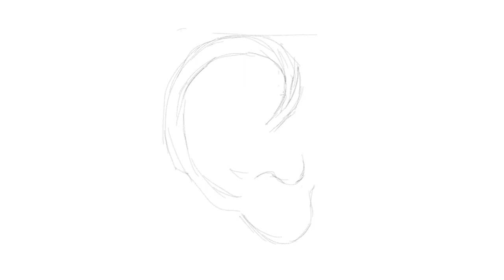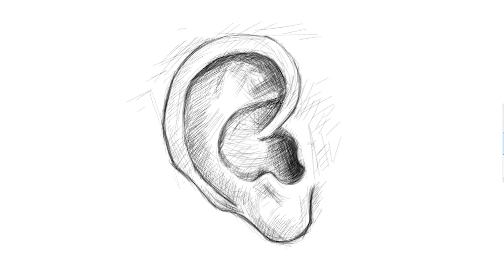Ear drawing practice. How can we draw it easily in the future ASMR Sound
Understanding the Anatomy of the Ear

Today, we’re diving into one of the most intricate yet fascinating features of the human face: the ear. Drawing an ear may seem challenging at first, but with a little understanding of its structure and some practice, you can definitely master it.

1. Basic Structure

The ear is made up of two main parts: the outer ear (the part we can see) and the inner ear, which is not visible externally. For our drawing, we’ll focus on the outer ear, also known as the pinna. The outer ear consists of several key components:

    Auricle (or Pinna): The curved structure that captures sound waves and directs them into the ear canal.
    Ear Canal: The tube that leads sound to the eardrum. While we won’t draw this in detail, it’s important to note its position.
    Lobule: The soft, fleshy part at the bottom of the ear that is often pierced.
    Helix and Antihelix: The outer rim (helix) and the inner curve (antihelix) that create the characteristic folded shape of the ear.
    Tragus and Antitragus: The small bumps that sit near the entrance of the ear canal and form part of the outer structure.

2. Breaking Down the Shapes

When you start drawing an ear, it’s helpful to break it down into simple shapes. Here’s a step-by-step approach:

    Outline the Ear: Start by drawing a general outline of the ear shape, focusing on the curve and flow of the form.
    Establish Key Features: Lightly sketch the helix, antihelix, tragus, and lobule. Use simple lines to delineate these features before adding details.
    Refine the Shapes: Once you have the basic outline, refine the shapes by adding more precise curves and adjusting proportions.

3. Adding Depth and Detail

The next step is adding details to create depth:

    Shading and Highlights: Observe how light interacts with the ear. Use shading to indicate the depth in the folds and curves. The lobule, being softer, typically has less shadow.
    Texture: Add small lines or stippling to show the skin texture and any fine details. Remember, the ear has some unique characteristics, so don’t hesitate to make your drawing personal!

4. Practice Makes Perfect

As with any drawing, practice is key. Spend time sketching ears from reference images or real life to understand different angles and shapes. Every ear is unique, so experimenting with various styles can help develop your artistic voice.

Final Thoughts

Drawing an ear can seem daunting at first, but by breaking it down into manageable parts and understanding its anatomy, you’ll find it becomes much easier. Remember, art is about observation and practice, so keep at it!